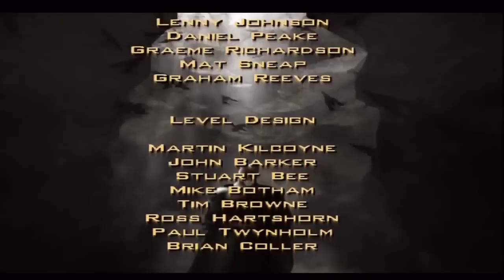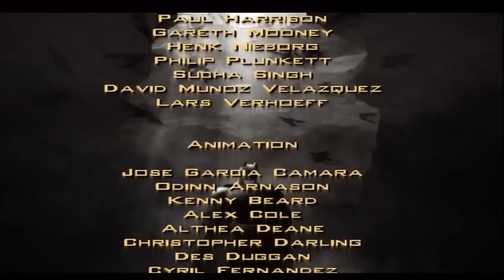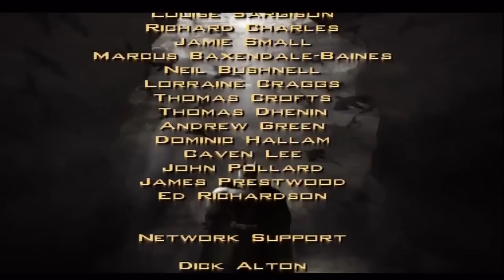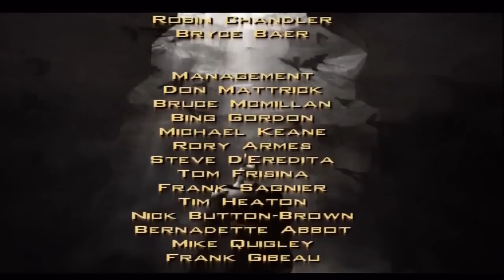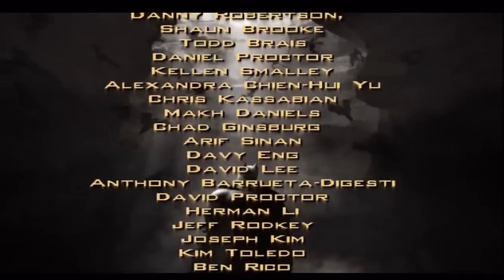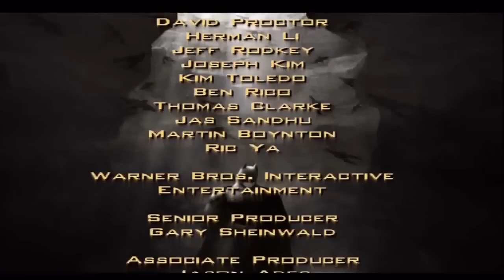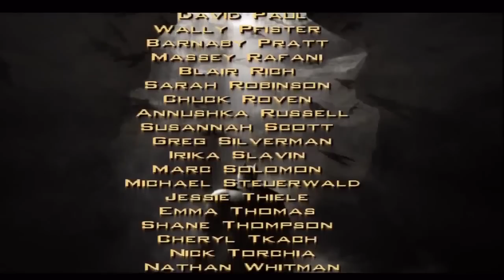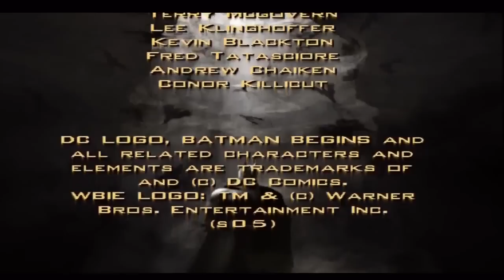Batman Begins Walkthrough Part 30: Defender Of Gotham, Monorail To Gotham & Credits Part 3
Batman Begins Walkthrough Part 30: Defender Of Gotham, Monorail To Gotham Part 3